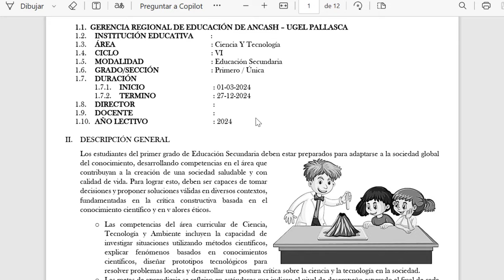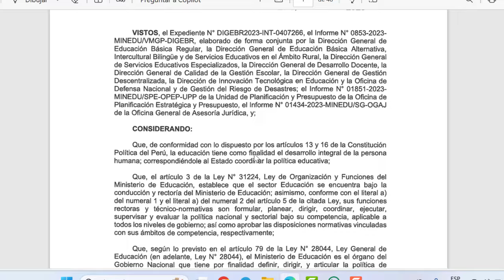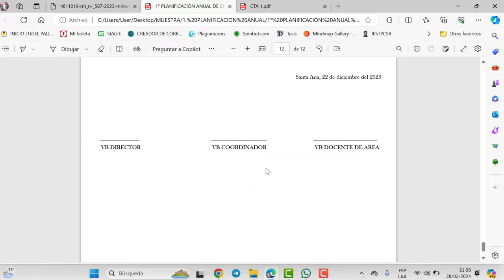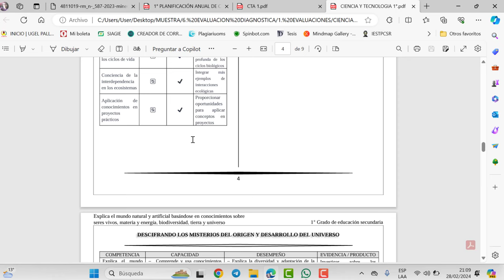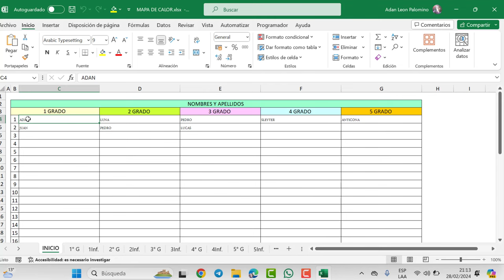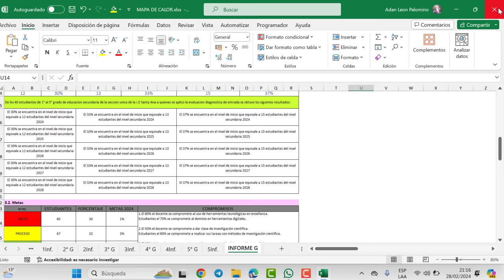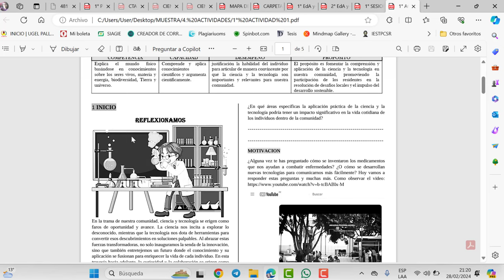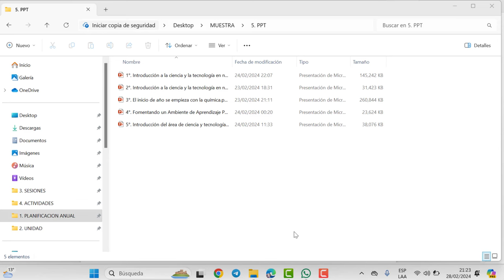UNIDAD 0 CIENCIA Y TECNOLOGIA 2024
𝑪𝑶𝑺𝑻𝑶: ꜱ/. 12.00 ꜱᴏʟᴇꜱ ᴘᴏʀ ɢʀᴀᴅᴏ
UNIDAD O CIENCIA Y TECNOLOGIA
- PLAN ANUAL DE 1 A 5 GRADO EN WORD
- UNIDADES DE 1 A 5 GRADO EN WORD
- SESIONES DE 1 A 5 GRADO EN WORD
- ACTIVIDADES DE 1 A 5 GRADO EN WORD
- PPT DE 1 A 5 GRADO EDITABLES
- VIDEOS
EVALUACION DIAGNOSTICA DE CIENCIA Y TECNOLOGIA
𝘚𝘌 𝘊𝘖𝘔𝘗𝘈𝘙𝘛𝘌:
1. 🗃️𝗘𝘃𝗮𝗹𝘂𝗮𝗰𝗶𝗼𝗻 𝗱𝗶𝗮𝗴𝗻𝗼𝘀𝘁𝗶𝗰𝗮 𝗰𝗼𝗻 𝘀𝘂𝘀 𝗿𝗲𝘀𝗽𝘂𝗲𝘀𝘁𝗮𝘀
2. 🗃️𝗧𝗶𝗻𝗲𝗻𝗲 𝗹𝗮𝘀 𝟯 𝗰𝗼𝗺𝗽𝗲𝘁𝗲𝗻𝗰𝗶𝗮𝘀 𝘆 𝘀𝘂𝘀 𝗰𝗮𝗽𝗮𝗰𝗶𝗱𝗮𝗱𝗲𝘀 𝘀𝗲𝗴𝘂𝗻 𝗹𝗮 𝗰𝗼𝗺𝗽𝗲𝘁𝗲𝗻𝗰𝗶𝗮 𝗶𝗻𝗱𝗶𝗰𝗮𝗱𝗮
🧑‍🎓𝗜𝗻𝗱𝗮𝗴𝗮 𝗺𝗲𝗱𝗶𝗮𝗻𝘁𝗲 𝗺é𝘁𝗼𝗱𝗼𝘀 𝗰𝗶𝗲𝗻𝘁í𝗳𝗶𝗰𝗼𝘀 𝗽𝗮𝗿𝗮 𝗰𝗼𝗻𝘀𝘁𝗿𝘂𝗶𝗿 𝗰𝗼𝗻𝗼𝗰𝗶𝗺𝗶𝗲𝗻𝘁𝗼𝘀.
- 5 Capacidades
🧑‍🎓𝗘𝘅𝗽𝗹𝗶𝗰𝗮 𝗲𝗹 𝗺𝘂𝗻𝗱𝗼 𝗻𝗮𝘁𝘂𝗿𝗮𝗹 𝘆 𝗮𝗿𝘁𝗶𝗳𝗶𝗰𝗶𝗮𝗹 𝗯𝗮𝘀á𝗻𝗱𝗼𝘀𝗲 𝗲𝗻 𝗰𝗼𝗻𝗼𝗰𝗶𝗺𝗶𝗲𝗻𝘁𝗼𝘀 𝘀𝗼𝗯𝗿𝗲 𝘀𝗲𝗿𝗲𝘀 𝘃𝗶𝘃𝗼𝘀, 𝗺𝗮𝘁𝗲𝗿𝗶𝗮 𝘆 𝗲𝗻𝗲𝗿𝗴í𝗮, 𝗯𝗶𝗼𝗱𝗶𝘃𝗲𝗿𝘀𝗶𝗱𝗮𝗱, 𝘁𝗶𝗲𝗿𝗿𝗮 𝘆 𝘂𝗻𝗶𝘃𝗲𝗿𝘀𝗼
- 2 Capacidades
🧑‍🎓𝗗𝗶𝘀𝗲ñ𝗮 𝘆 𝗰𝗼𝗻𝘀𝘁𝗿𝘂𝘆𝗲 𝘀𝗼𝗹𝘂𝗰𝗶𝗼𝗻𝗲𝘀 𝘁𝗲𝗰𝗻𝗼𝗹ó𝗴𝗶𝗰𝗮𝘀 𝗽𝗮𝗿𝗮 𝗿𝗲𝘀𝗼𝗹𝘃𝗲𝗿 𝗽𝗿𝗼𝗯𝗹𝗲𝗺𝗮𝘀 𝗱𝗲 𝘀𝘂 𝗲𝗻𝘁𝗼𝗿𝗻𝗼
- 2 Capacidades
🗂️𝗖𝗮𝗿𝗽𝗲𝘁𝗮 𝗽𝗲𝗱𝗮𝗴𝗼𝗴𝗶𝗰𝗮 𝗱𝗲 𝗖𝗶𝗲𝗻𝗰𝗶𝗮 𝘆 𝗧𝗲𝗰𝗻𝗼𝗹𝗼𝗴𝗶𝗮
🌡️𝐌𝐚𝐩𝐚 𝐝𝐞 𝐜𝐚𝐥𝐨𝐫 𝐲 𝐞𝐥 𝐢𝐧𝐟𝐨𝐫𝐦𝐞 𝐩𝐨𝐫 𝐠𝐫𝐚𝐝𝐨 𝐞𝐧 𝐞𝐱𝐜𝐞𝐥 𝐚𝐮𝐭𝐨𝐦𝐚𝐭𝐢𝐳𝐚𝐝𝐨, 𝐚𝐝𝐞𝐦𝐚𝐬 𝐮𝐧 𝐢𝐧𝐟𝐨𝐫𝐦𝐞 𝐠𝐞𝐧𝐞𝐫𝐚𝐥.